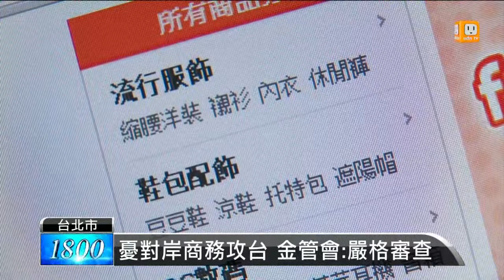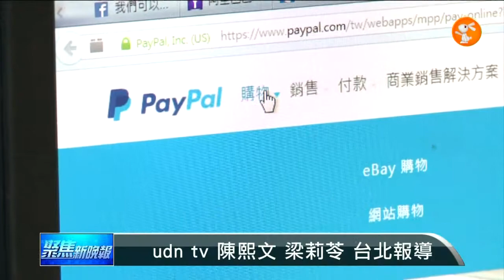【2014.09.04】第三方支付專法通過 送立院審議 -udn tv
備受業界期待的第三方支付專法，行政院會今天確定通過，將送入立法院審議。專法規定，第三方支付業者至少要有3億元的資本額門檻，但是非金融業者也可以申請相關業務。至於第三方支付的單一帳戶儲值金額，上限為3萬元，未來將視情況調整。金管會主委曾銘宗表示，新法完成立法後，預計國內將有5到10家業者遞出申請。完整內容 , FB , Twitter , G+